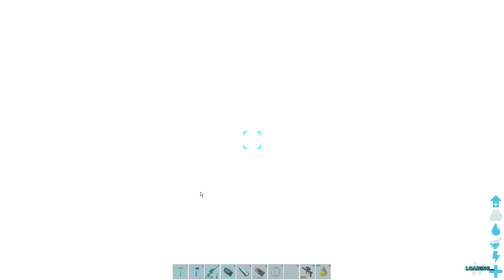ARK: The Center #66 - Thu Phục Spinosaurus Tiến Hóa Lên Corrupt, Ascended và Corrupted Ascended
♥ Chào mừng các bạn đã đến với kênh của mình. Ai yêu quý hay ủng hộ mình thì có thể cho mình xin 1 lượt đăng ký với nhé, cảm ơn các bạn rất nhiều. Giúp mình đạt 200k người đăng ký nha.

♥ STK: 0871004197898 - Ngân Hàng Vietcombank | Chi Nhánh Đồng Nai

♥ Cấu Hình Máy Tính:
- Tản nhiệt khi DEEPCOOL GAMMAXX 400 RED
- Vỏ CASE SAMA PRAGARON
- Nguồn PSU Power FSP Hydro 600W
- Ổ cứng HDD WD 2TB BLUE
- Ổ cứng SDD Samsung 860 EVO 250GB
- Card VGA MSI GeForce GTX 1070Ti DUKE 8GB
- Ram DDR4 Kingston HyperX Fury Black 2x8G bus 2666
- CPU AMD Ryzen 5 2600X / 6 nhân 12 luồng/ SK AM4
- Main MSI B450M BAZOOKA PLUS
XìTrum Gaming, Xì Trum Gaming, Xì Trum, Dead By Daylight, ARK:Survival Evolved, Grand Theft Auto V,